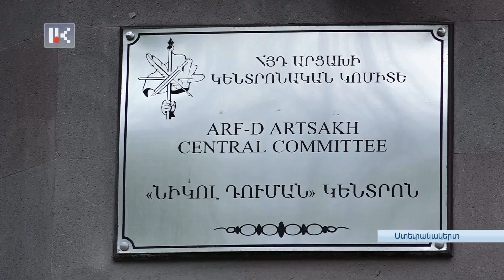ԱՊՐԻԼԻ 24-ԻՆ ԸՆԴԱՌԱՋ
Ապրիլի 24-ին ընդառաջ՝ հստակեցվում է միջոցառումների ժամանակացույցը: Երեւանում Հայոց ցեղասպանության 108-րդ տարելիցի կապակցությամբ՝ ավանդական դարձած ջահերով երթը այս տարի կմեկնարկի ապրիլի 23-ին` ժամը 19:15-ին Հանրապետության հրապարակից։ ՀՅԴ Հայաստանի Երիտասարդական Միությունը տեղեկացնում է, որ ջահերով երթի խորագիրն է` Մեկ հայրենիք, մեկ դատ, մեկ ճանապարհ` պայքար:
 Ապրիլի 23-ին ջահերով երթ կկազմակերպվի նաև Արցախում: ՀՅԴ Արցախի երիտասարդական միությունից հայտնում են, որ երթըը կմեկնարկի ժամը 19-ին, Ստեփանակերտի Սուրբ Հակոբ եկեղեցու բակից և կավարտվի Ստեփանակերտի Եղբայրական հուշահամալիրում։